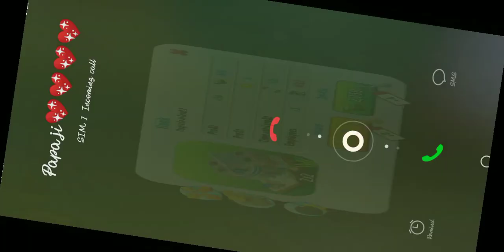I am city created